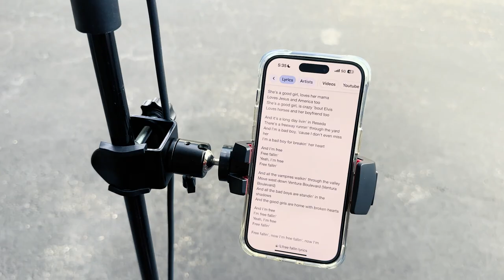Universal Mobile Device Holder - Easily read music and lyrics while you play guitar, bass, ukulele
🎸 Like the guitar? It's a collapsible travel guitar made from carbon fiber! Check 'em out